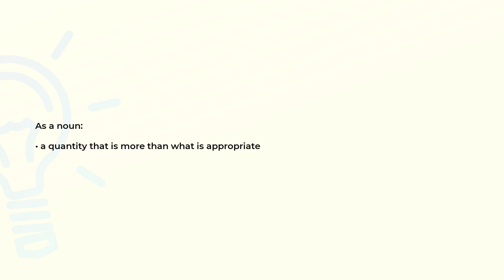What is the meaning of the word OVERABUNDANCE?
Definition and spelling of the word OVERABUNDANCE.

(00:00) Intro
(00:08) As a noun
(00:15) Spelling

As a noun (00:08):
• a quantity that is more than what is appropriate